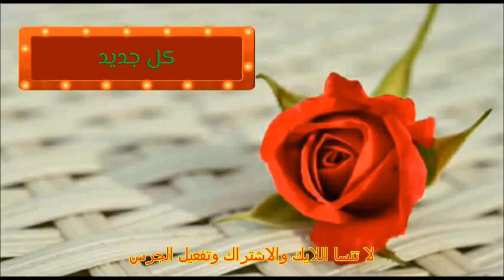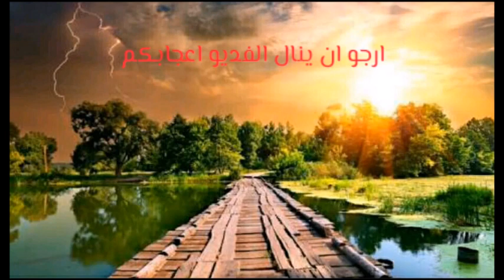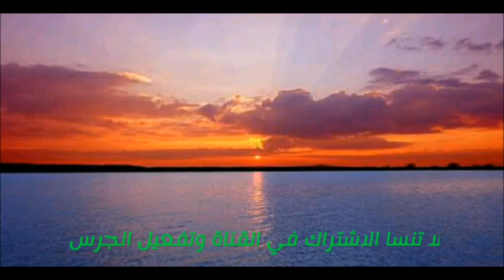صيانة الخلاط او اي حنفية وفكرة راءيعة لصناعة كوتشة الخلاط او الحنفية ( كوتشة القلب )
احسن طريقة للحفاظ علي خلاط المياه او الحنفية بفكرتين لتشحيم السن و تغير الكوتشة اوسنفرتها وهتبقي احسن من الجديدة